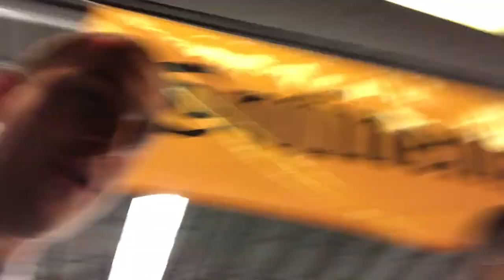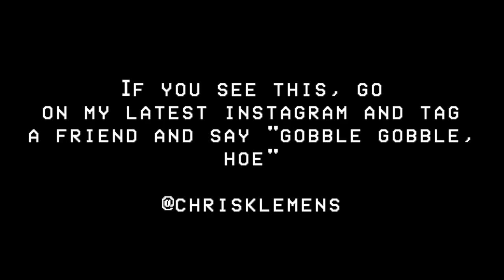Going Home and Surprising My Mom (Not Emotional AT ALL)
MORE DYSFUNCTION DOWN HERE ▼

⚉  S N A P C H A T: itschrisklemens

FREE SH*T:
UBER: uberchris93
LYFT: chris498846
GETT: GTJQQJT
UBER EATS: eats-uberchris93
POSTMATES: FLDCN

SECRET COMMENT: give thanks hoe

FAQ's:

• What camera do you use: Canon 5D Mark IV

• What microphone do you use: AudioTechnica (that's all I know...)

• What do you use to edit: Final Cut Pro X on MacBook Pro w/ Retina or iMac with Retina

My name is Chris, I live in Los Angeles (before in New York City), and make YouTube videos. They consist of man on the street comedy videos on Sundays interviewing strangers, and comedy/daily vlogs with other YouTubers like Alexis G. Zall, Shannon Beveridge (NowThisIsLiving), Jonah Green, Elijah Daniel and Christine Sydelko, etc. on Thursdays.